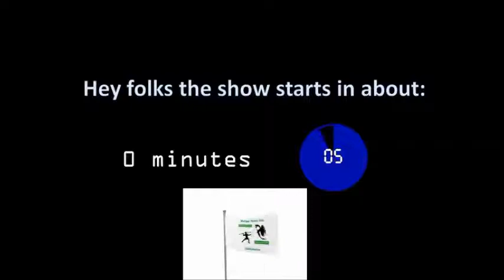Episode 98 - The Starter Something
The high level party checks on their patron only to discover she has been arrested for murder! They initiate an investigation and quickly find a problem greater than they expected!